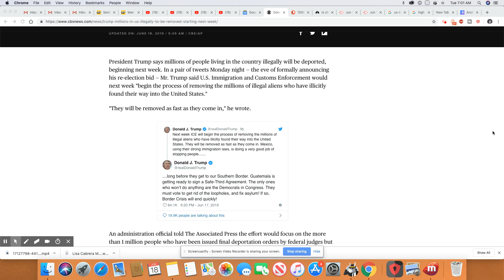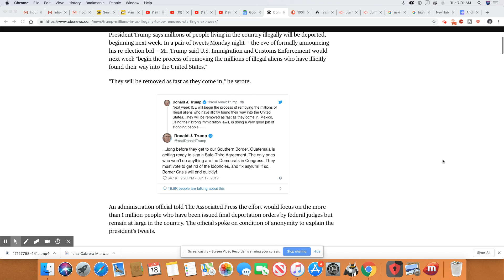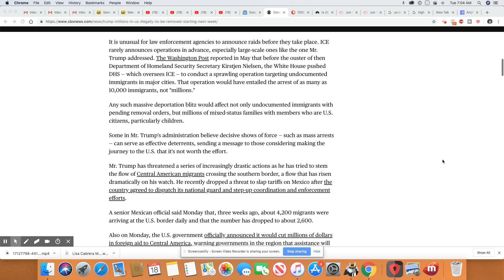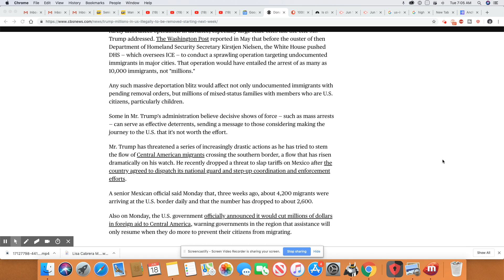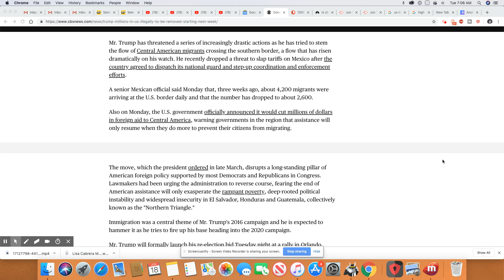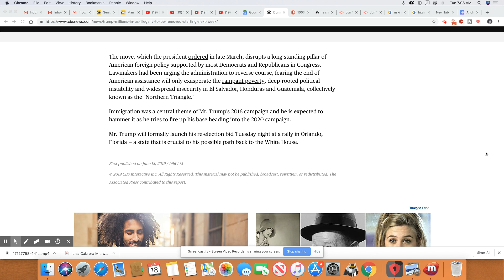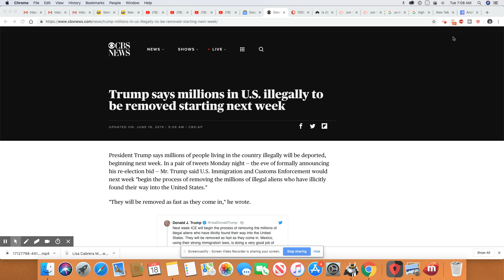Trump Will Start Deportations On Illegals Next Week